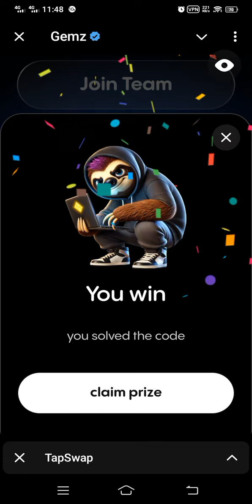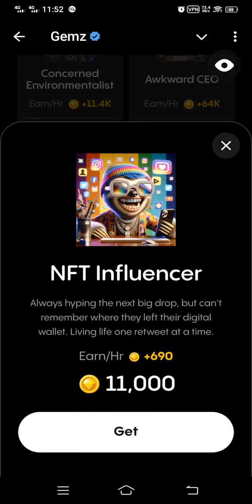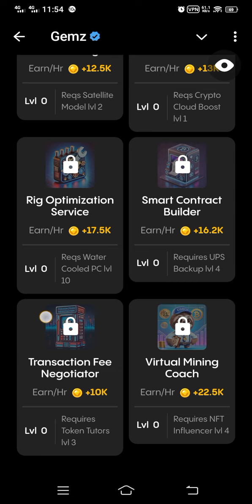gemz cipher and combo 18 august